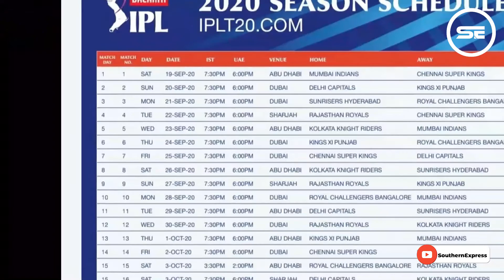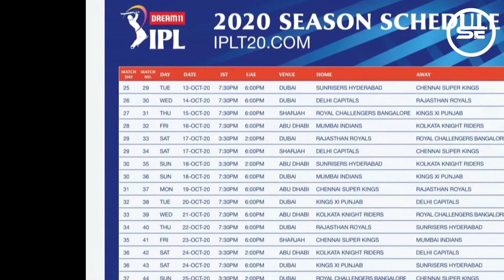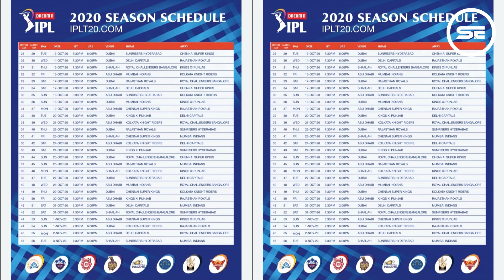IPL 2020 Latest Full Schedule | MI vs CSK First Match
IPL 2020 schedule announced; Mumbai Indians take on Chennai Super Kings in the first match.
The defending champions Mumbai Indians will take on Chennai Super Kings in the first match of IPL 2020 on September 19.

Unbiased. Uncut. Form your own opinion. Let's grow, together. Join the Southern Express family.